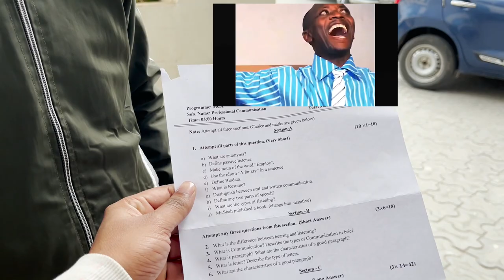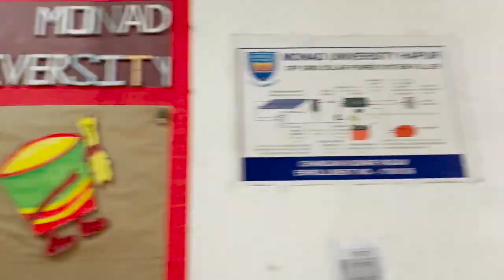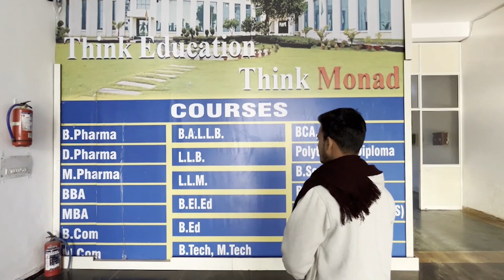Full Information of Monad University🧑‍🏫 | How to take admission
We are delighted that you are considering University for your further education. University has a range of joint, double and concurrent degree programmes with some of the best universities in the world. As a leading research-intensive university, there are many opportunities for our students to interact and work with faculty and graduate students at the cutting edge of knowledge creation in a wide range of fields. We invite you to discover the multi - dimensional educational experience at University. In University, you would be constantly bumping into, interacting with and learning from students and faculty from more than a hundred countries, from a wide range of disciplines from philosophy to physics, from medicine to music. Join us and be a part of a leading global university which aims to equip and challenge our graduates to make a difference in a globalised world full of opportunities.